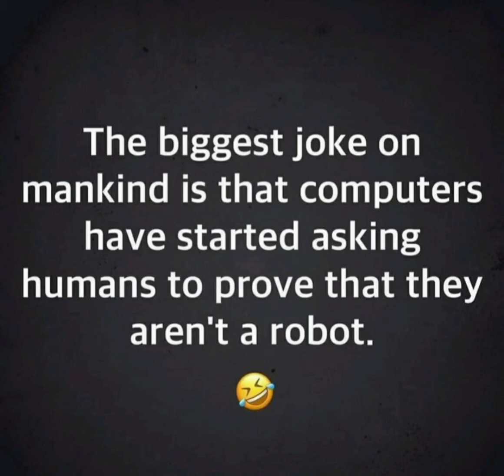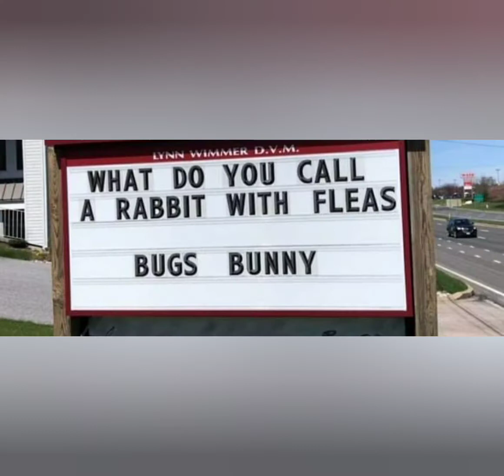Friday funnies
Happy Friday! We hope you enjoy the funnies.